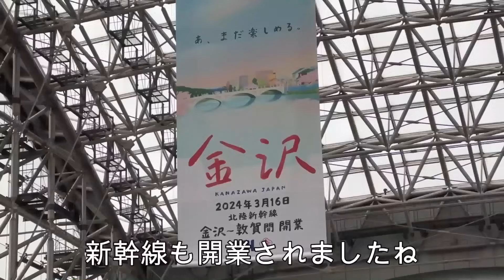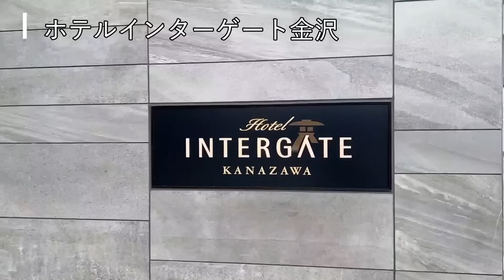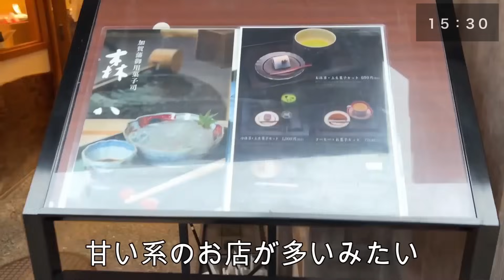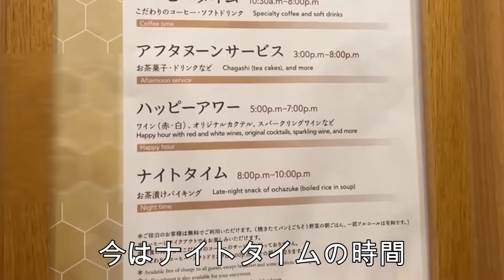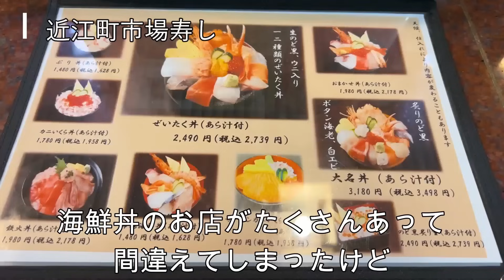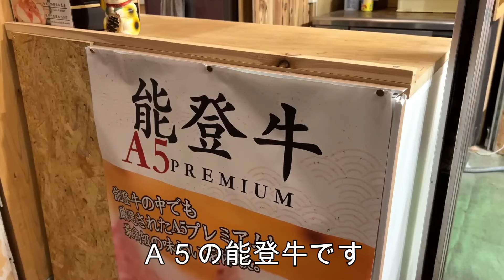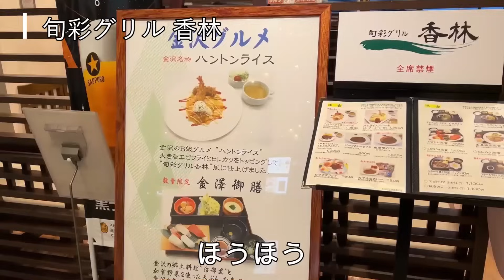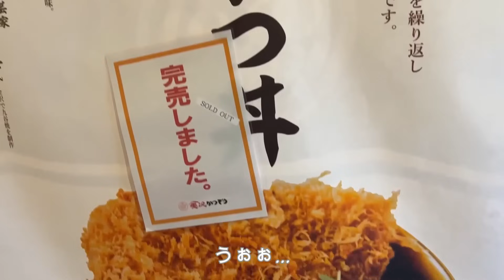【孤独な女ひとり旅】金沢2024／ぼっち女の金沢グルメ・観光ひとり旅【金沢旅行】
今回の女ひとり旅は石川県金沢市へ行ってきました。
４年ぶりの金沢で美味しい名物グルメをたっぷり堪能♪
福井までの北陸新幹線も開業となりました。
能登半島の復興を願って、またゆっくりお邪魔できますように。

▪️お店・観光した場所（訪れた順）▪️

📍金沢駅
・ひゃくまんさん
〜近江町市場〜
・もりもり寿し 近江町店
・大松水産（生牡蠣）
・大口水産焼き焼きコーナー
・あまおう串
・すゞめ 近江町市場店
・近江町コロッケ（能登コロッケ）
📍ホテルインターゲート金沢
・能登牛専門焼肉店 肉匠Jade金澤（焼肉ランチ）
・浅野川大橋・主計町茶屋街
〜ひがし茶屋街〜
・cafe たもん（パンケーキ）
・宇多須神社
・和味（わみ）東山茶屋街店（きんつば中田屋）
・金沢城公園
・尾崎神社
・尾山神社
📍夜の金沢駅 鼓門ライトアップ
・麺屋大河
・ひらみパン
〜近江町市場〜
・近江町市場寿し
・川木商店
📍中島めんや
「加賀八幡起上り」絵付け体験
・カレーのチャンピオン 近江町店
・良縁堂 茶楽
・炙り肉寿司専門店 牛次郎（能登牛あぶり握り）
・金沢城公園（鼠多門・鼠多門橋）
・玉泉院丸庭園
・兼六園
・金沢神社
・金城霊沢
・ル ミュゼ ドゥ アッシュ 金沢店
・金沢21世紀美術館
・旬彩グリル 香林（ハントンライス）
・おでん 高砂（金沢おでん）
・8番らーめん 金沢駅店

ひとり旅で訪れたお店やホテルを紹介しています